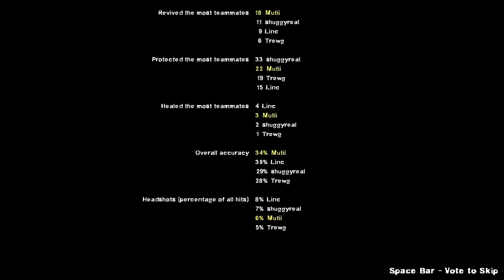Left 4 Dead 2 - Shuggys prophecy came true again!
Shuggy is a very unlucky person.

Friends in the video:
Shuggy - @shuggygaming
Linc - @linc54
Trewg - @Trewg